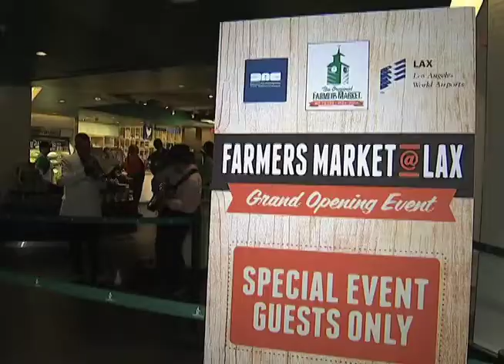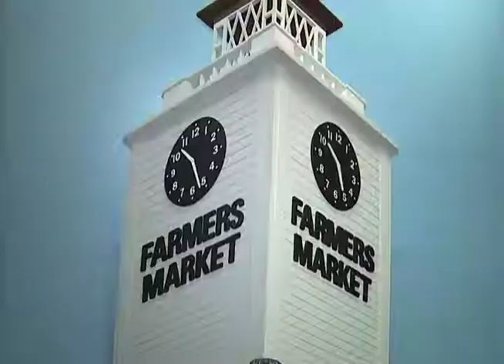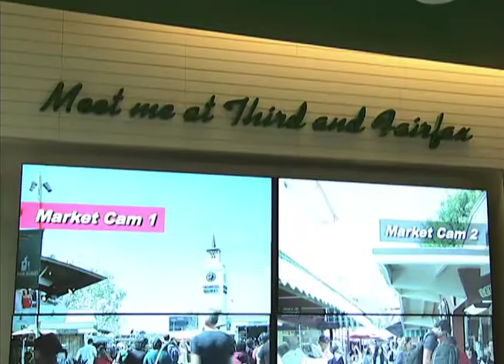Original Farmer's Market Opens at LAX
We officially welcomed the Original Farmers Market to the LAX family! Savor the flavors and products of LA's historical landmark and attraction on the corner of Third and Fairfax, right here at Terminal 5 (Delta) with Loteria Grill, Monsieur Marcel Gourmet Market and Restaurants, T&Y Bakery, Magee's Nuts, Bennett's Ice Cream, Dragunara Spice Bazaar and The Dog Bakery —we're putting the L.A. back in LAX! [VID]: LA City View 35